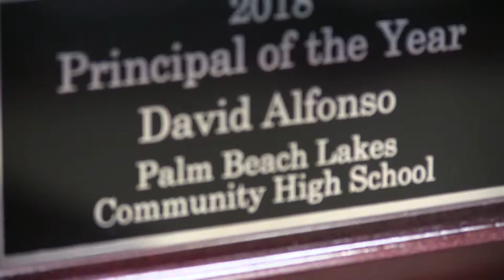Mr Alfonso Appreciation Day Final 1